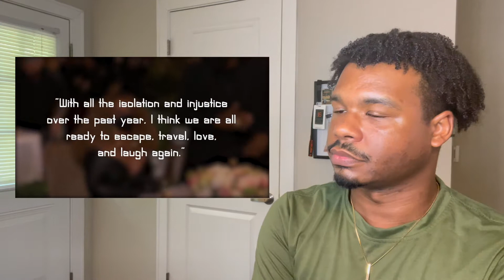Beyoncé Returns breakmysoul - Honest | J.Max/Reax (Reaction)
Connect with J. Maxwell - @jmkimbrough on all socials.

This video contains my reaction to the content displayed. I do not take any ownership of audio or video displayed in this video. Ownership belongs to the respected owner(s).